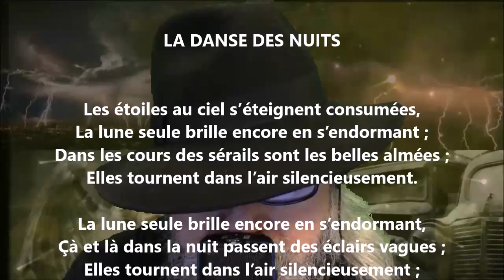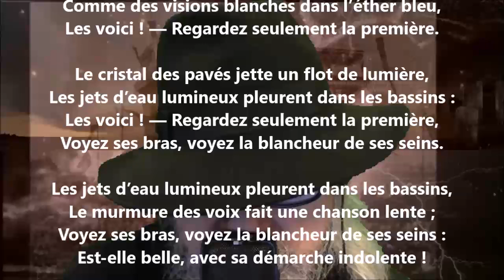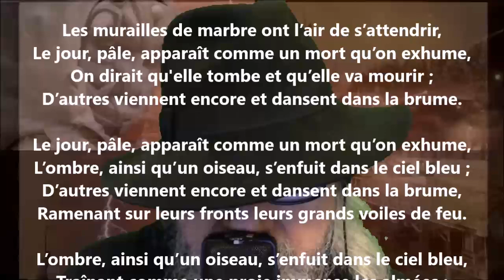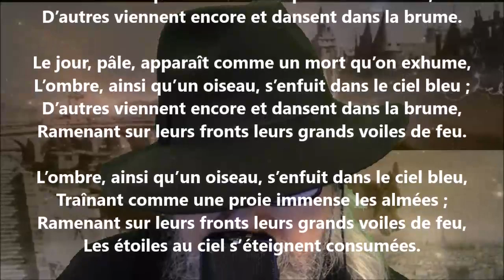La danse des nuits - Adelphe Froger lu par Yvon Jean